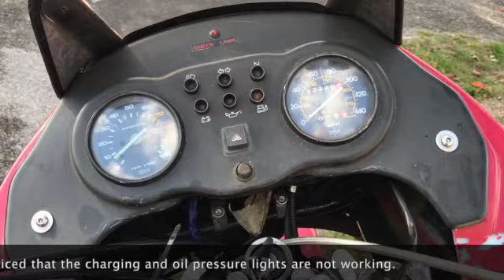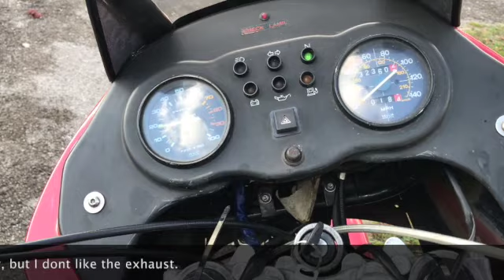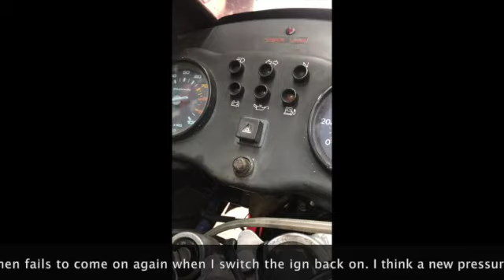New Project: Moto Guzzi Quota 1000 SD 480p